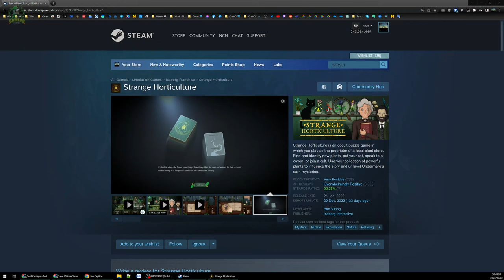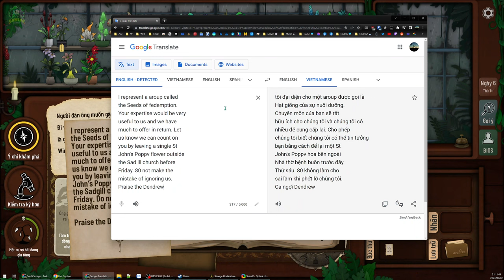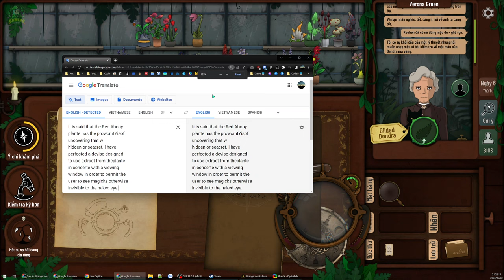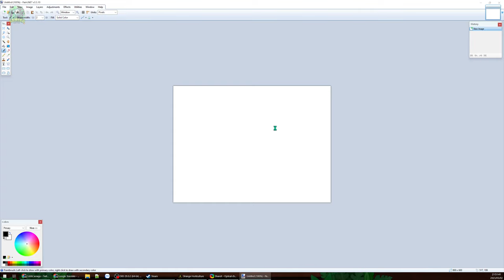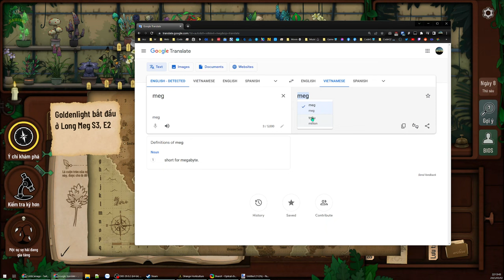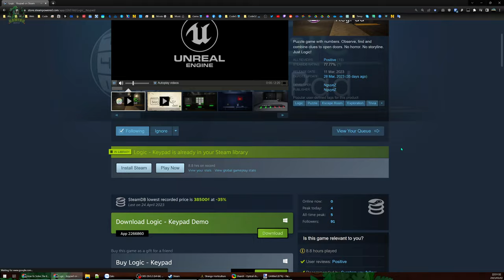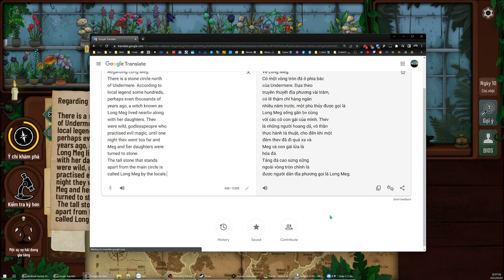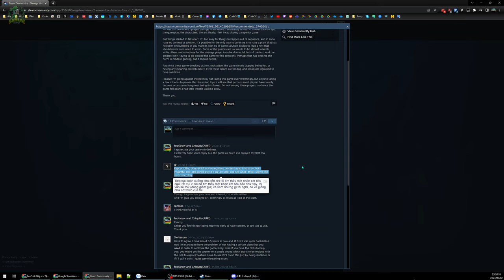Strange Horticulture #2 - Khu vườn kỳ diệu. Việt hoá thô. Càng chơi càng hay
Tiếp tục phần 2 của game với bản Việt hoá thô, lần này rút kinh nghiệm cái gì dịch ảo ma quá thì tìm bản gốc đọc lại và giải được phát một...

Strange Horticulture có cốt truyện xoay quanh 1 ngôi làng với rất nhiều câu chuyện bí ẩn đằng sau nó và người chơi sẽ phải tìm hiểu cũng như giải quyết các vấn đề bằng cách sử dụng khả năng đặc biệt của các loại cây cho từng khách hàng riêng.

00:00 - Ngày 5 - Án mạng tại Vòng tròn đá
12:53 - Ngày 6 - Tham gia giáo phái tà đạo
42:43 - Ngày 7 - Hất cùn xanh cả mắt
1:0041 - Ngày 8 - Xếp hình sai tư thế
1:33:03 - Ngày 9 - Câu này Logic Keypad có
2:02:49 - Ngày 10 - Lần đầu chế thuốc
2:24:51 - Ngày 11 - Giải nhanh rồi lảm nhảm